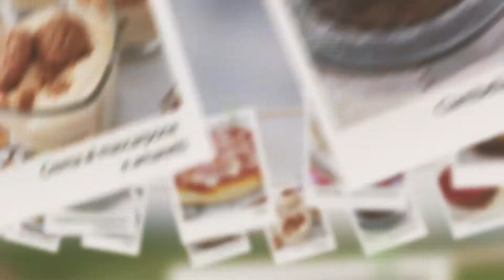Gelato alla Crema Fiorentina | con gelatiera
Oggi prepariamo uno dei miei gelati preferiti, il gelato alla Crema Fiorentina con gli amaretti!
Ecco cosa ci serve:

ꕥ INGREDIENTI ꕥ

◈ 300ml di latte intero
◈ 100gr di zucchero semolato
◈ 250ml di panna fresca
◈ 1 cucchiaio di Vaniglia o 1 bacca di Vaniglia
◈ 45gr di amaretti + guarnizione

Potete utilizzare questa ricetta anche come solo gelato alla crema, vi basterà non aggiungere gli amaretti!

Spero che questa ricetta vi sia piaciuta.
Non dimenticatevi di iscrivervi e mettere un like! ♥